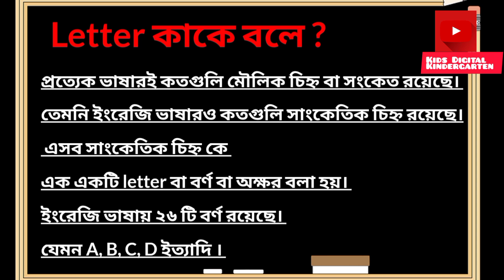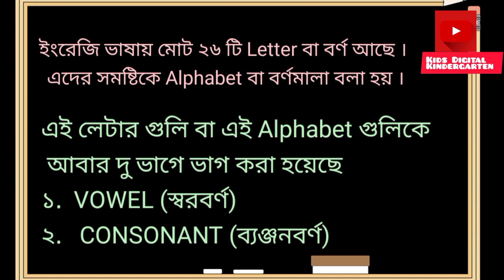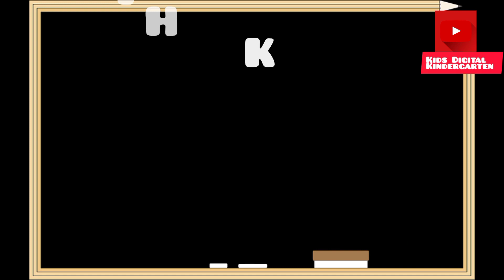Letter কাকে বলে ? কত প্রকার ও কি কি ? Vowel এবং consonant বলে ? উদাহরণসহ আলোচনা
letter কাকে বলে,vowel কাকে বলে,consonant কাকে বলে,letter কাকে বলে কত প্রকার ও কি কি,vowel কাকে বলে কত প্রকার ও কি কি,alphabet এবং letter কাকে বলে? letter কত প্রকার ও কি কি,letter কাকে বলে?,লেটার কাকে বলে,vowel and consonant in bengali,letter কত প্রকার ও কি কি?,letter কত প্রকার ও কি কি,vowel and consonant,consonant,letter লেটার কাকে বলে? alphabet আলফাবেট কাকে বলে ও কয় প্রকার ও কি কি?